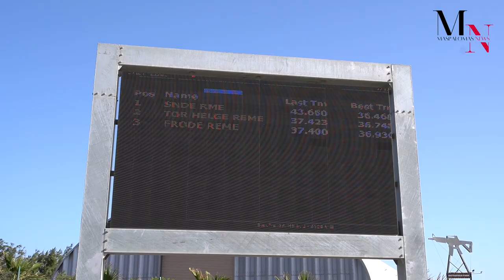CONOCE A MARCO PALACIOS | SANMA RT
En esta nueva entrega de "Conoce a..." te traemos a Marco Palacios, fundador, director y piloto de la @scuderia.sanmart. Para más información sigue el siguiente enlace